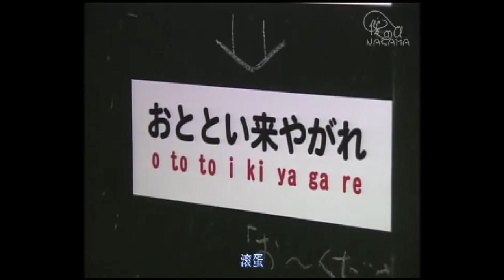王菲 2001年日劇 『弄假成真』(13)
弄假成真 Usokoi (ウソコイ) 2001
Plot summary: Fei Rin (played by Faye Wong), a woman from China, struggled to stay in Japan so she forged her way by pretending to be someone's wife. When the man (Kiichi Nakai) is to marry his fiance (Yukie Nakama), he finds out he is already married to a woman he has never met.
該片講述來自中國一心想成為服裝設計師的林菲，為想取得在日本的居留權，而不惜用計與原本要和未婚妻步入禮堂的日本攝影師鈴懸彰假結婚，因而引發一連串無奈、歡笑的插曲，演變成互生好感的故事。